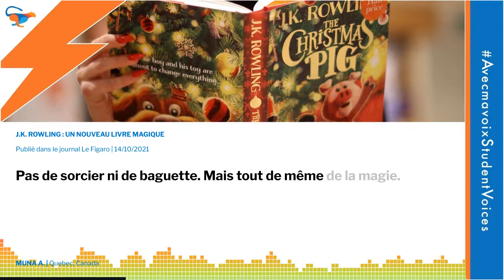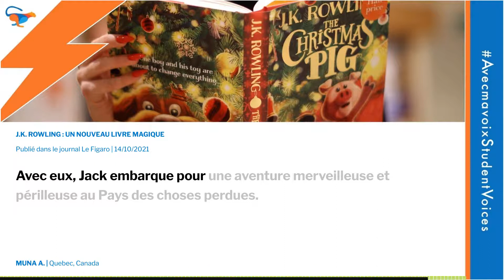J.K Rowling : un nouveau livre magique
Read along with an Avecmavoix student as they go over an extract of the following newspaper article:
Published in Le Figaro 14/10/21

Extract read by Muna A., from Quebec Canada, an Avecmavoix Immersion Sprint student at Proficient User Level CEFR C1-C2.

Want to be better understood in your daily French conversations? You need Avecmavoix!

We believe that everyone deserves to be understood. We help people better understand each other by offering an immersive French language experience online. Using a proven method with pronunciation feedback at its core, we accelerate your career by helping you take advantage of professional opportunities in the expanding francophone world.

Enrol at Avecmavoix and improve your French pronunciation and listening skills just like our students!